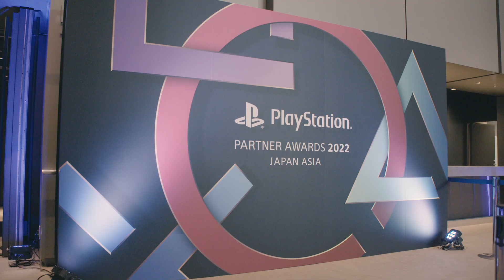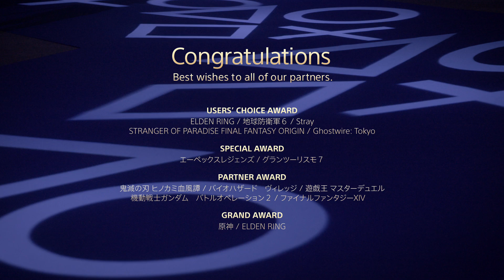PlayStation® Partner Award 2022 Japan Asia ダイジェストビデオ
３年振りに会場での開催となったPlayStation Partner Award 2022 Japan Asiaの授賞式の様子をまとめたダイジェストビデオを届けします。